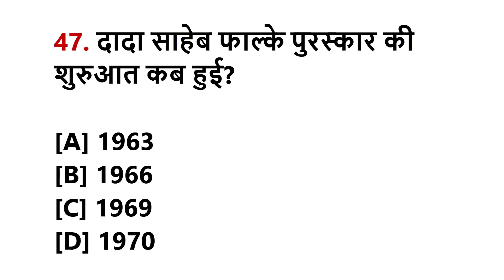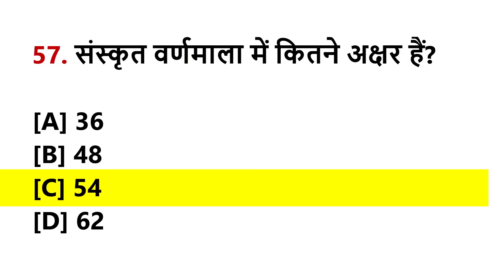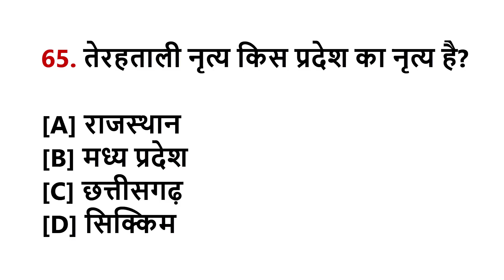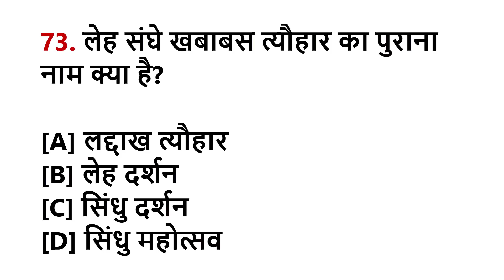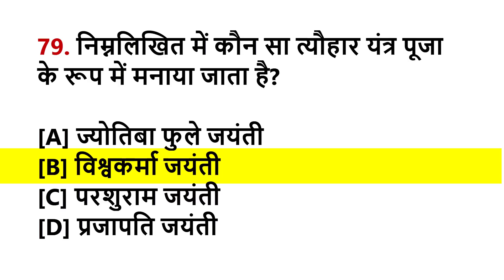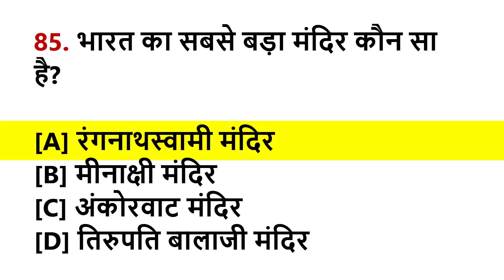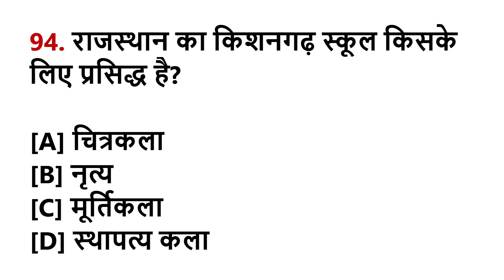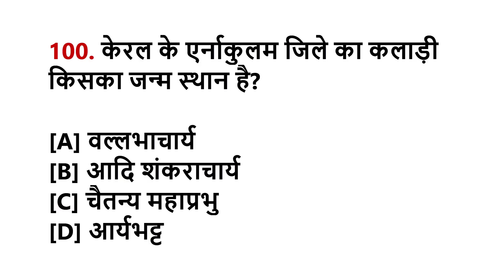Indian Art and Culture GK Questions and Answers | भारतीय कला संस्कृति सामान्य ज्ञान | India GK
GK questions from Indian Art and Culture are always there in the exams like MCQs, SSC CGL, UPSC IAS, IBPS PO, etc. As such the candidates must strongly prepare for this section so that they ace the exam with good marks.
भारतीय कला और संस्कृति के GK प्रश्न हमेशा MCQs, SSC CGL, UPSC IAS, IBPS PO इत्यादि जैसे परीक्षाओं में होते हैं, क्योंकि ऐसे उम्मीदवारों को इस खंड के लिए जोरदार तैयारी करनी चाहिए ताकि वे अच्छे अंकों के साथ परीक्षा में सफल हों।